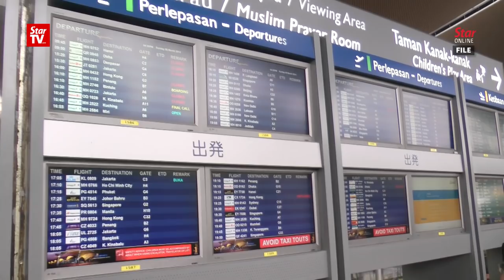Tourism Minister: Tourists on cruise ships could be subject to departure levy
Tourism Minister Datuk Mohammadin Ketapi said the departure levy could be imposed on tourists on cruise ships, besides those traveling by air.

At the Parliament lobby on Tuesday, the Tourism Minister said those travelling within Asia will be charged RM20 while those travelling elsewhere will be charged RM40.

The Departure Levy Bill is due for a second reading on Tuesday after it was tabled for its first reading a day earlier.